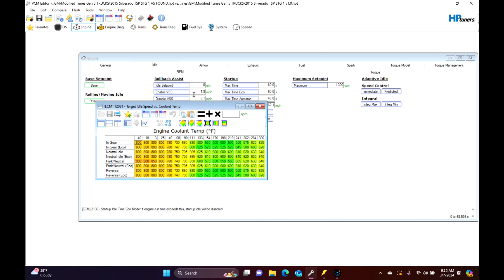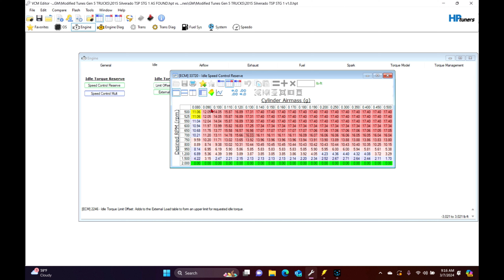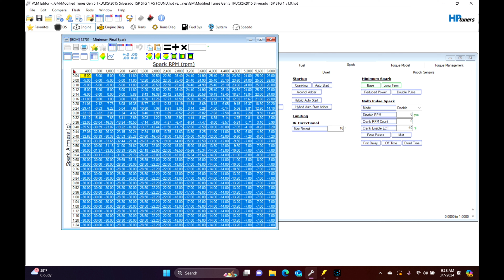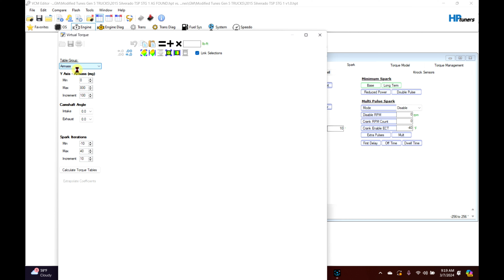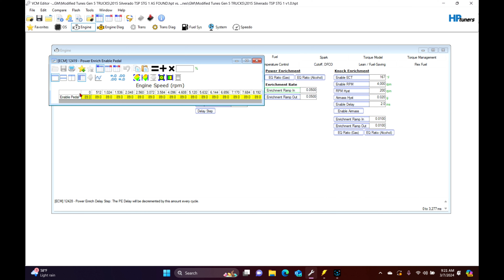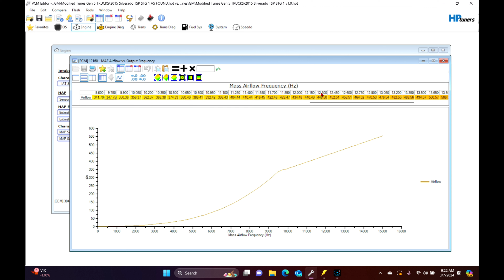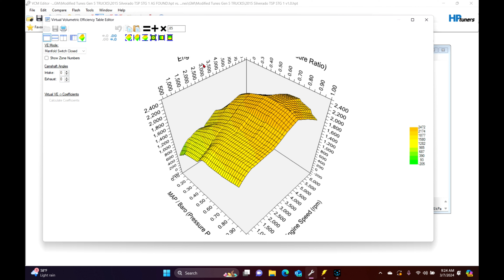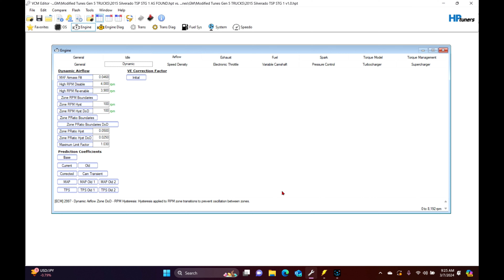LT Power Unlocked: GEN V IDLE Tuning for Beginners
Music from Uppbeat (free for Creators!)